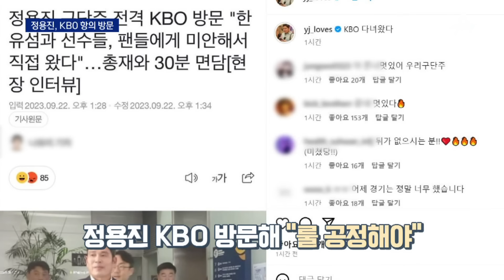KBO 찾아가 오심에 항의한 SSG 정용진 구단주 | 뉴스A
KBO 찾아가 오심에 항의한 SSG 정용진 구단주

가을 야구까지 몇 경기 안 남았죠. 한 경기 한 경기가 살얼음판인데, 결정적인 순간에 오심이 나와 논란입니다. SSG의 정용진 구단주는 판정을 공개 비판하며 KBO까지 찾아갔습니다. 박건영 기자입니다.

〈평일〉
08시 00분 라디오쇼 정치시그널 (유튜브 라이브)
08시 50분 김진의 돌직구 쇼
10시 20분 김진의 더라방 (유튜브 라이브)
12시 00분 뉴스A 라이브
15시 50분 강력한 4팀
17시 20분 뉴스TOP10
19시 00분 뉴스A

〈주말〉
12시 00분 토요랭킹쇼·뉴스A 라이브
17시 40분 뉴스TOP10
19시 00분 뉴스A

〈평일〉
08시 00분 라디오쇼 정치시그널 (유튜브 라이브)
08시 50분 김진의 돌직구 쇼
10시 20분 김진의 더라방 (유튜브 라이브)
12시 00분 뉴스A 라이브
15시 50분 강력한 4팀
17시 20분 뉴스TOP10
19시 00분 뉴스A

〈주말〉
12시 00분 토요랭킹쇼·뉴스A 라이브
17시 40분 뉴스TOP10
19시 00분 뉴스A